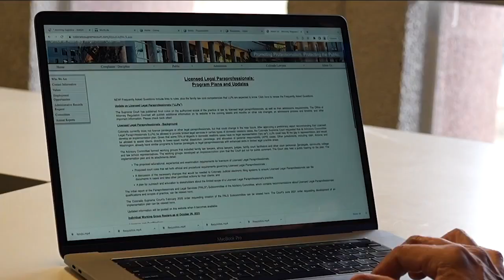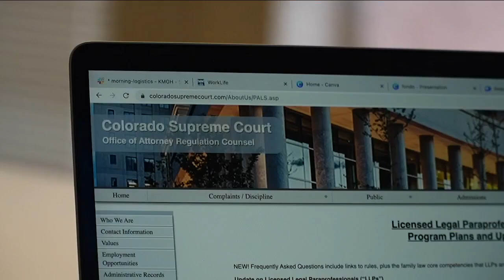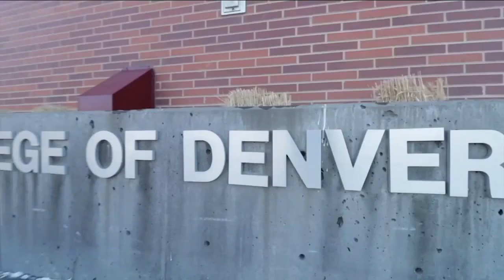Justice with Jessica: Lower-cost help approved by Colorado Supreme Court for family law cases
The Colorado Supreme Court recently approved a program to make access to legal help more affordable for people with family law issues.